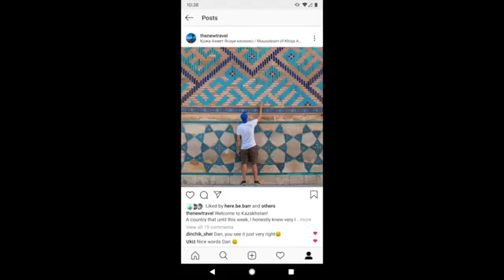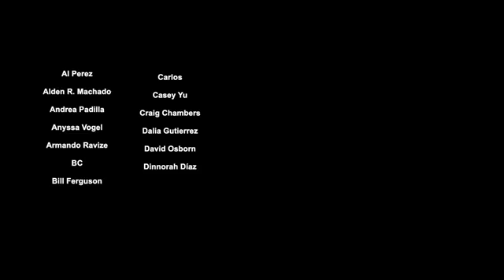Why I Will Never Forget Kazakhstan STORY TIME